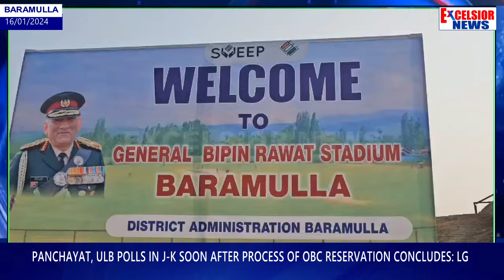Panchayat, ULB polls in J-K soon after process of OBC reservation concludes: LG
Jammu and Kashmir Lieutenant Governor Manoj Sinha on Tuesday asserted that panchayat and urban local bodies polls would “definitely” be conducted in the Union territory after the reservation for Other Backward Classes (OBCs) is implemented. He alleged that those who deprived the local bodies of funds during their rule were now  doing politics on the issue and want the situation to revert, but "we will not allow that". “I want to assure you that after concluding this exercise, ULBs and Panchayat polls will definitely be conducted in Jammu and Kashmir. I want to assert that they will definitely be held,” Sinha said here.   He was addressing a gathering after inaugurating a stadium named after the country's first chief of defence staff General Bipin Rawat in north Kashmir's Baramulla district.